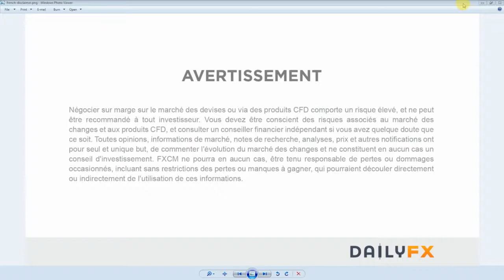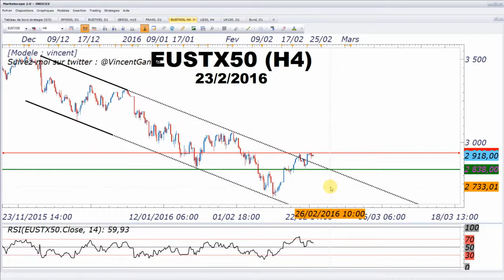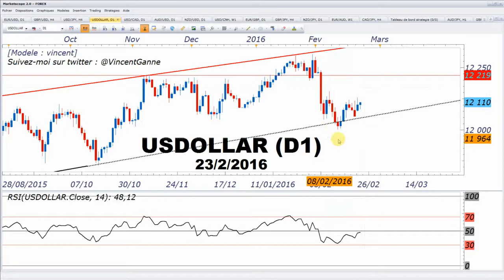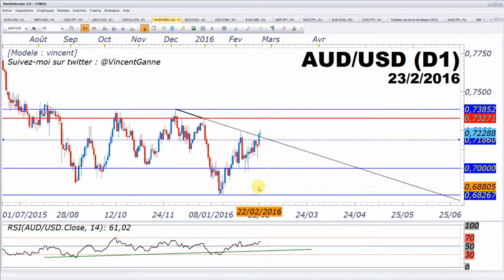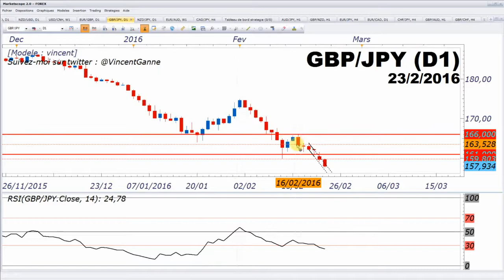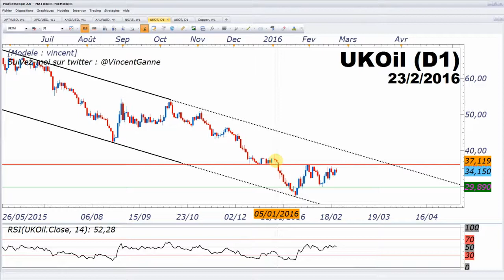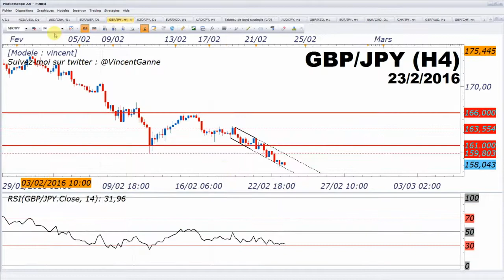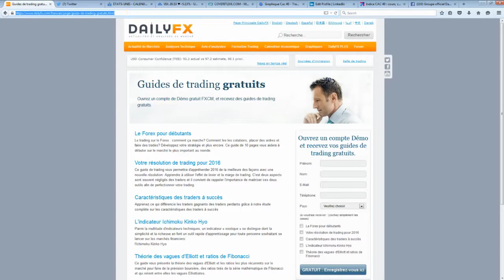DAX - risque baissier sous 9550 points